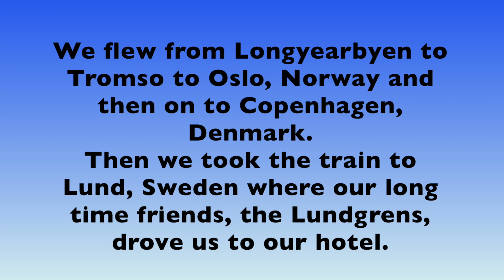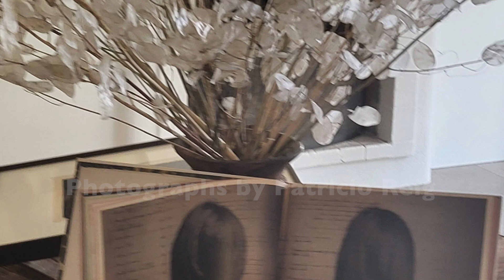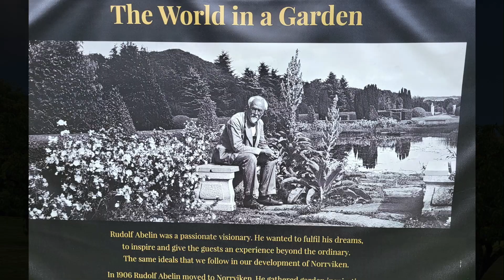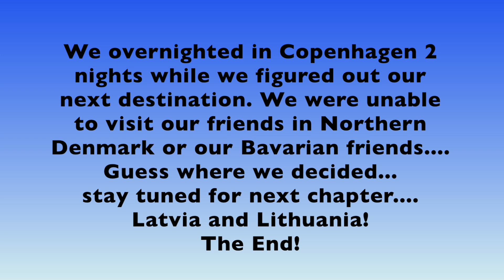Sweden May 2024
Visit to our long time friend, the Lundgrens, (Richard and Annelie) in Lund, Sweden...short but very sweet visit.